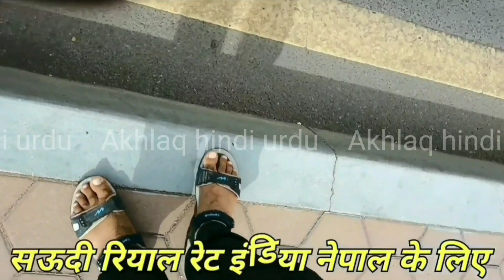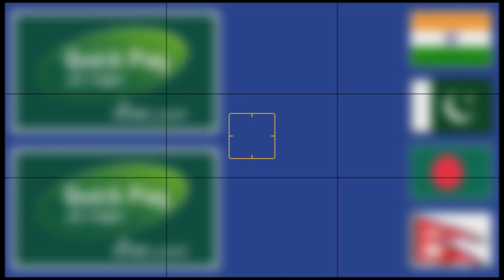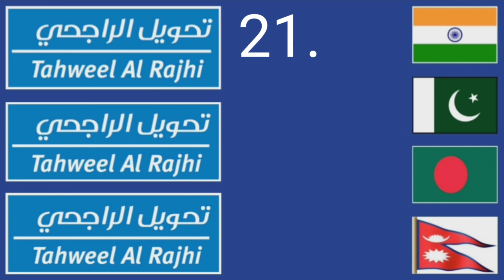aaj riyal ka rate kya hai | riyal exchange rate | سعودی ریال ریٹ پاکستان